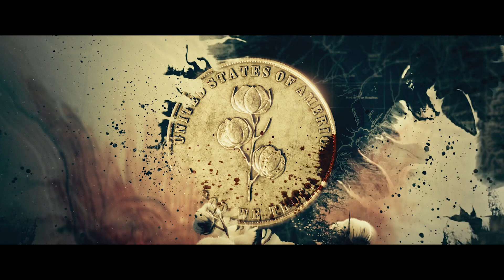American Gods (Deuses Americanos) | Análise do 4° Episódio | 3ª Temporada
E hoje vamos analisar juntos o quarto episódio da 3ª temporada de "American Gods", que é baseada numa obra literária de Neil Gaiman.

Central 42

Vitamina Nerd